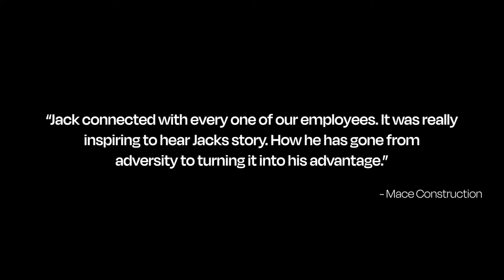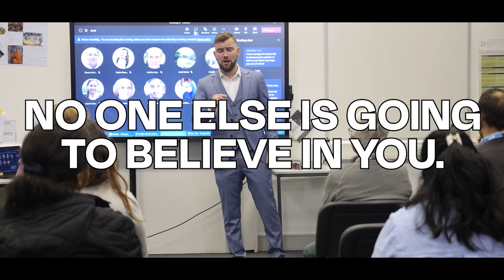Motivational Speaker Jack Nolan - Speaker Reel - AliveNetwork.com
With clients including the NHS, Camelot Lottery, Barclays Bank & more, Jack Nolan's motivational talks have inspired audiences across the country. Putting mental health & well-being at centre stage, Jack's one of the UK's youngest speakers, guaranteed to bring a sense of empowerment to you & your guests.